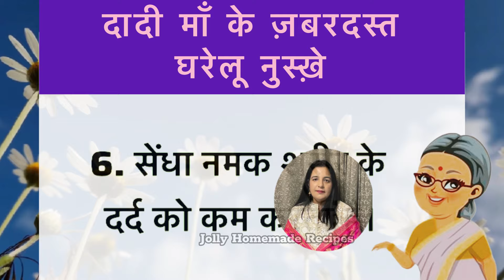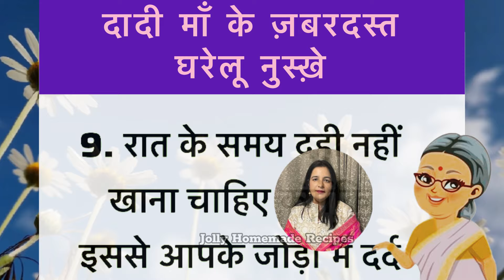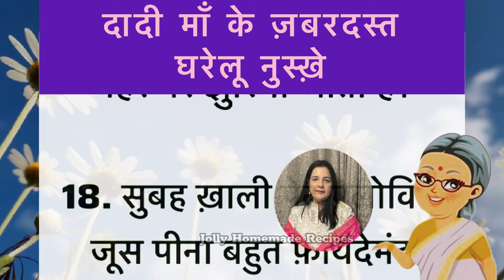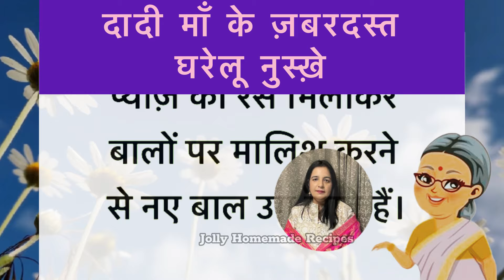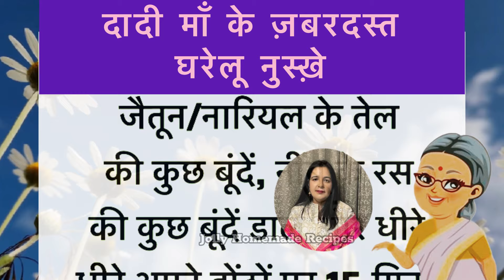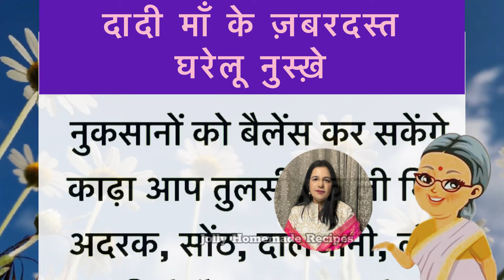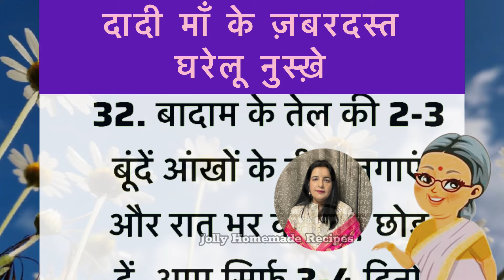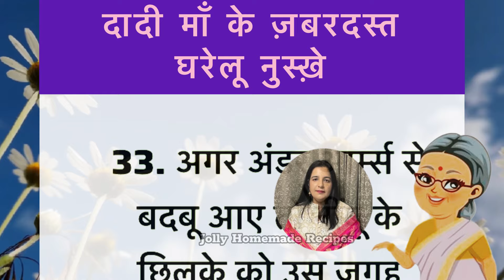37 बेस्ट किचन टिप्स। पहले नही सुने होगे ।समय निकालकरजरूर सुनेusefulkitchentips viraltips 2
31 बेस्ट किचन टिप्स। पहले नही सुने होगे ।समय निकालकरजरूर सुनेusefulkitchentips viraltips 2

17 बेस्ट किचन टिप्स। पहले नही सुने होगे ।समय निकालकर जरूर सुने।

10.बेस्ट किचन टिप्स पहले नही सुने होगे।समय निकालकर जरूर सुने
किचन टिप्स ये किचन टिप्स आपको किसी ने नही बताए होगा। बहुत काम के है जरूर सुने ।ghrlu nuskhe
17 ध्यान रखने योग्य जरूरी बातें lessonable quotes

40 बेस्ट किचन टिप्स। पहले नही सुने होगे ।समय निकालकर जरूर सुने

@khanakazanasaheenkatahi@gulshankalra07 @ghrelunuskhe  | Motivation quotes#trending, किचन टिप्स, कुकिंग टिप्स

इस विडिओ में बताई गई  सामान्य जानकरी एवं सूचनाओं मान्यताओं पर आधारित हैं। Jolly Homemade Recipes Channel इसकी पुष्टि नही करता हैं ।